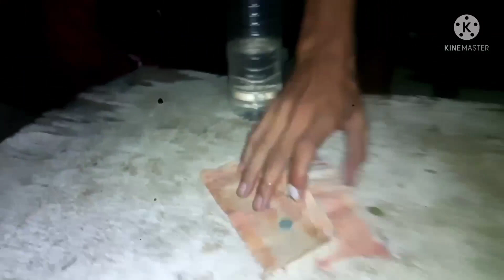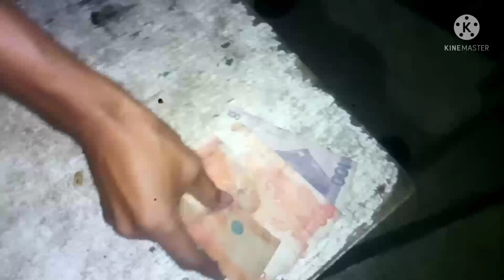magic tricks pangpasaya lng/byaheros tv,